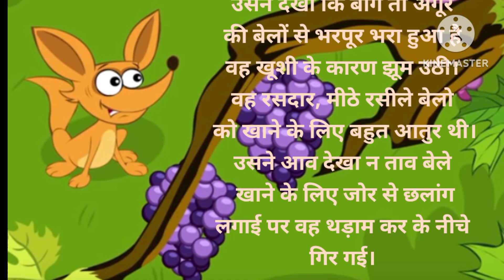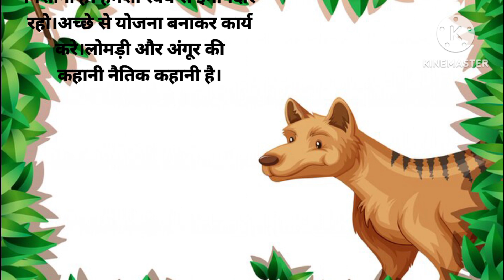लोमडी और अंगूर#कीकाहानी#🐿🐈